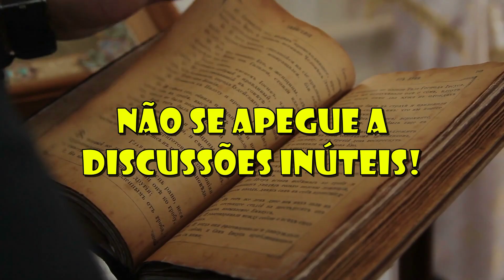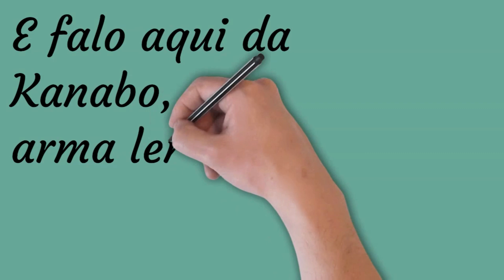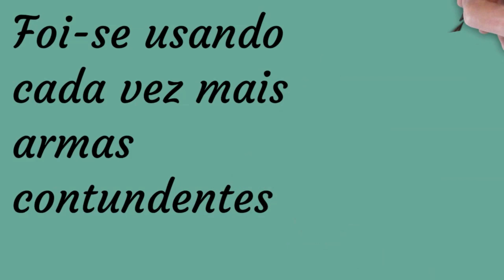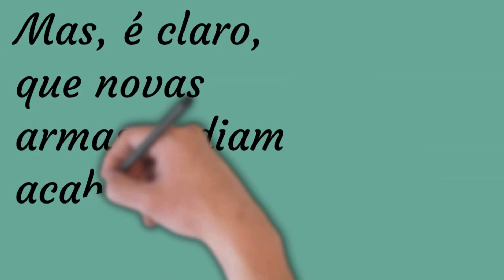A Arma Secreta dos Samurais Contra os Cavaleiros!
Hoje falo sobre a arma que os Samurais realmente acabariam utilizando contra os Cavaleiros Medievais, o que basicamente copia o mesmo processo histórico que ocorreu na Europa.

Galera! Confiram nossa loja de Camisetas Nerds e de RPG! (Ajuda Muito)